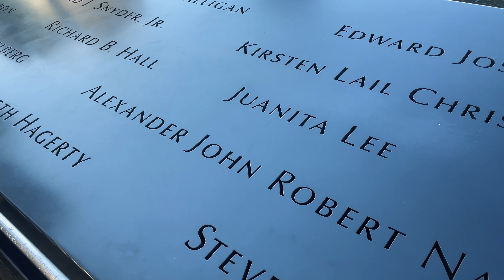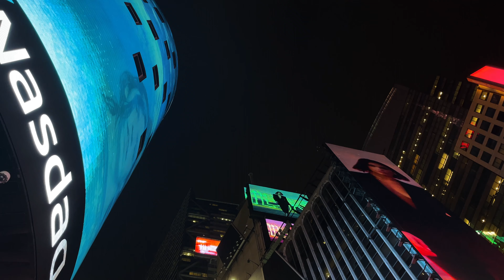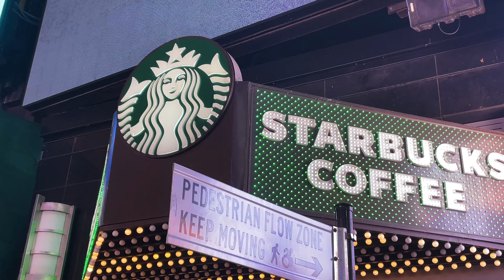Across The Bridge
Short Documentary (2021 NYC)